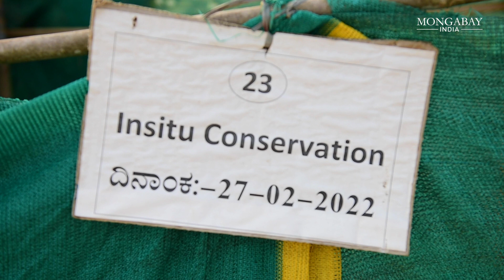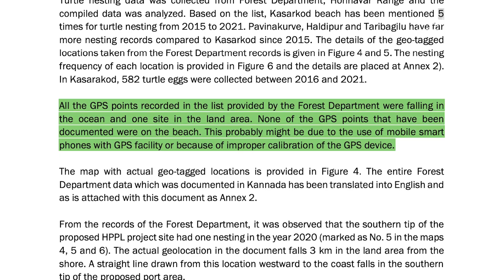An upcoming port is shrinking space for olive ridley turtles & fishing community in Karnataka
Karnataka is keen to accelerate a port-led model of development with the impetus of the Sagarmala project, hoping to attract a number of private investments. It has one major port and 12 minor ports under different stages of development. The port-led model, however, ignores people living in the vicinity of proposed constructions.

In Honnavar, a four-kilometre-long road under construction on a beach at Kasarkod-Tonka is threatening the traditional dry fish business and the livelihood of over 2,000 fisherwomen. The upcoming port and the corresponding road and railway network could destroy a turtle nesting region in Honnavar in Uttara Kannada district.

Read the detailed stories below
1) Karnataka’s port-development spree ignores coastal communities’ concerns
2) A road for a port cuts through the livelihoods of fisherwomen in Uttara Kannada
3) An upcoming port in Karnataka is shrinking space for olive ridley turtles